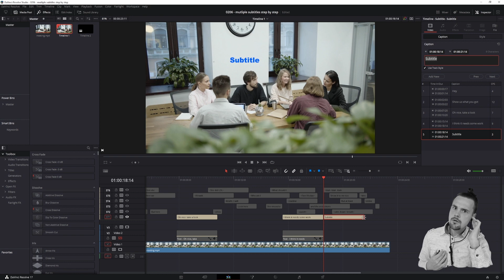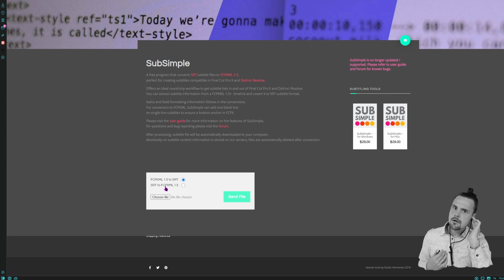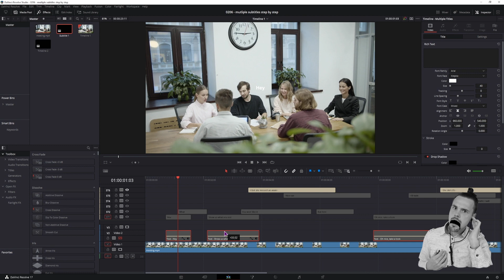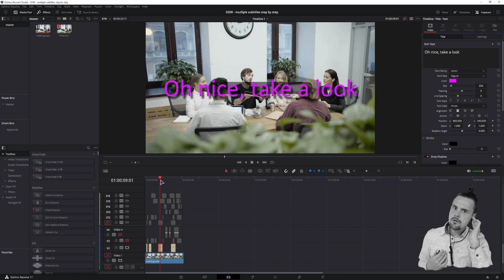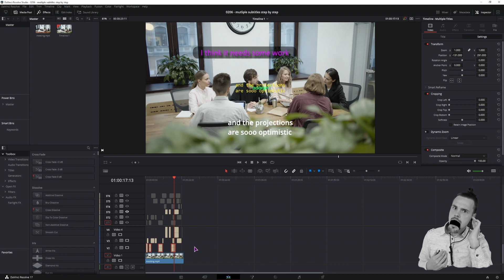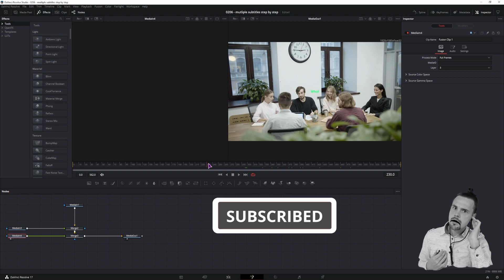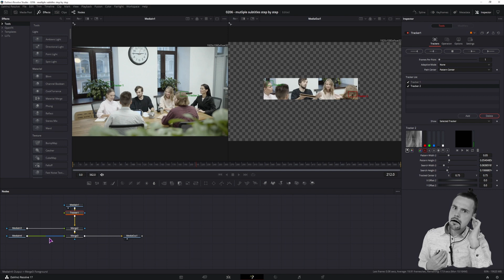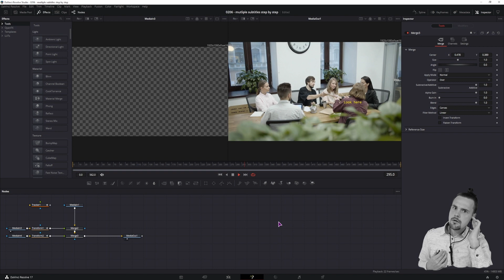Display MULTIPLE Subtitles DaVinci Resolve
In this video you'll learn how to display multiple subtitles at the same time in DaVinci Resolve 17. I also show how to easily stylize the subtitles and how to position them. As a bonus I show how to position subtitles by sticking them to an object by using a tracker node in the Fusion page in DaVinci Resolve 17.

📯 SHARING the videos
for other DaVinci Resolve resources

🎬 Video editing templates and other packs, it doesn't cost you more but it helps me out.

🍀 If you'd like some non-channel specific merch like T-shirts, and still support me, these are my designs on threadless

Timestamps
0:00 What you’ll learn
0:28 - Intro
0:42 Making subtitles in DaVinci Resolve
2:07 Exporting .SRT subtitles
2:39 Converting .SRT to FCPXML
3:10 Import FCPXML in DaVinci Resolve
4:37 Changing subtitle style
6:02 Change subtitle position
7:26 Position subtitles to objects